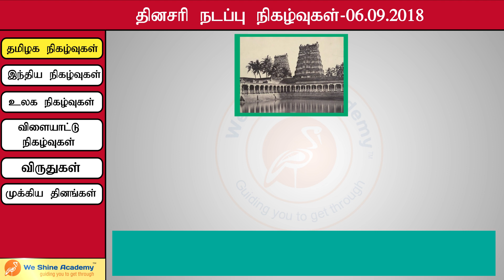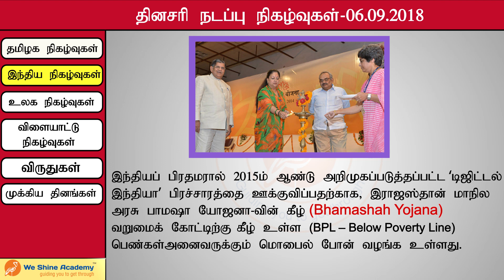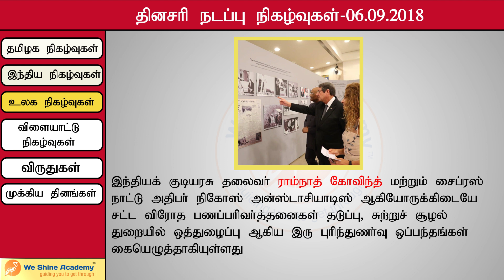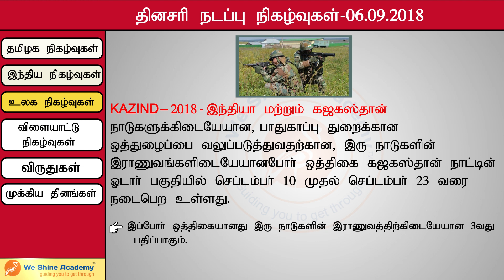Daily Current Affairs in Tamil 6th September 2018 | TNPSC, RRB, SSC | We Shine Academy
We Shine Academy Watch Daily Current Affairs in Tamil 6th September 2018 , from the Experts of Best TNPSC Coaching Centre in Chennai.